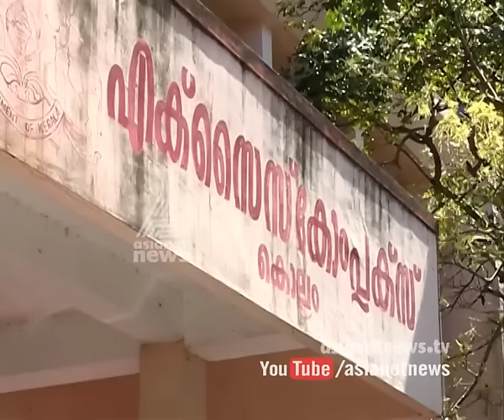Ganja Dealer arrested while trafficking ganja in Kollam Paravoor | FIR 22 Dec 2015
Ganja Dealer arrested while trafficking ganja in Kollam Paravoor
കൊല്ലം പറവൂരില്‍ കഞ്ചാവ് കടത്തുന്നതിനിടയില്‍ യുവാവ് പിടിയില്‍